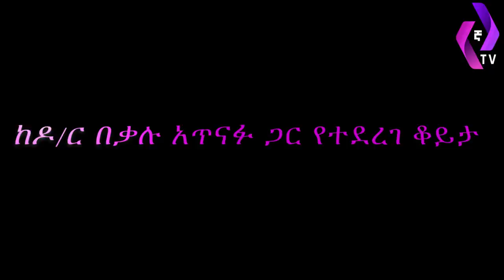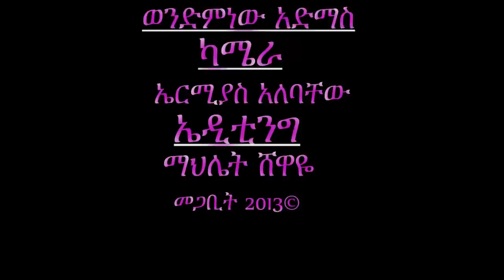"ጌቶቻቸውን ማሳዘን አይፈልጉም" 27ዓመት አዋርደውናል!! | ዶ/ር በቃሉ አጥናፉ | Lidetu Ayalew | Berhanu Nega |Balderas Party